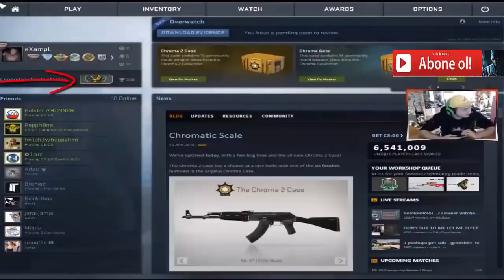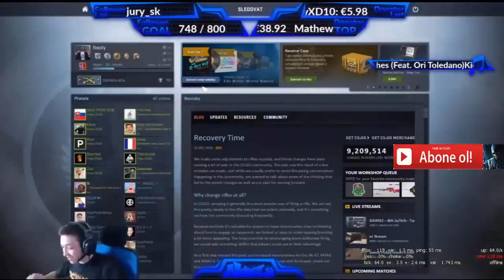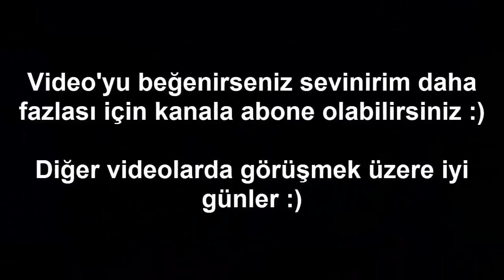CS:GO Maçı Kazanıp Rank Düşen Oyuncular !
Merhaba hepinize. Bugün sizlere saçma gelecek bir durum ile ilgili bir video hazırladım. Yani bir arkadaşımın başına gelmişti ben inanamamıştım ama araştırma yapınca cidden olduğunu fark ettim !